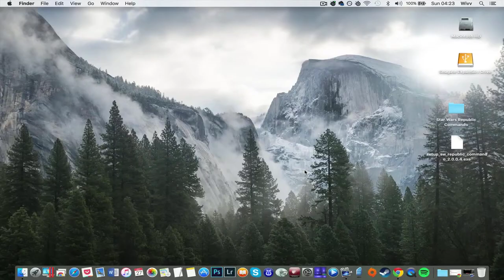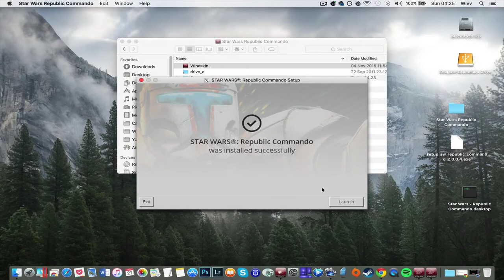How to Install STAR WARS Republic Commando on MAC OS X? Tutorial